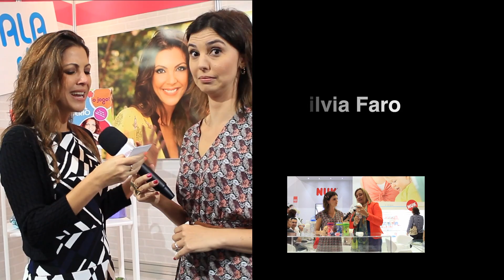JOGOS E BRINQUEDOS -Mãe De Primeira Viagem #39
Thalita Rebouças é entrevistada por Silvia Faro e conta como é o jogo Fala Serio.
Além disso, o programa mostra as novidades da Abrin 2014, o terceiro maior evento de brinquedos do mundo!

Figurino: Antix

Snap: maede1viagem